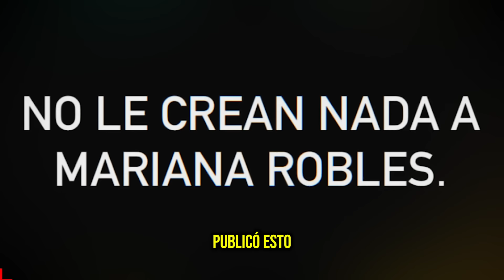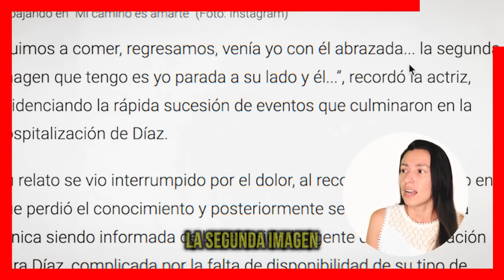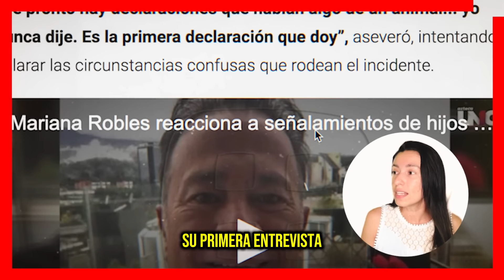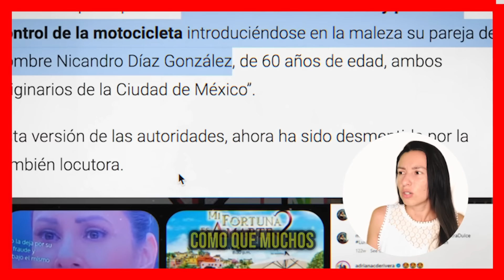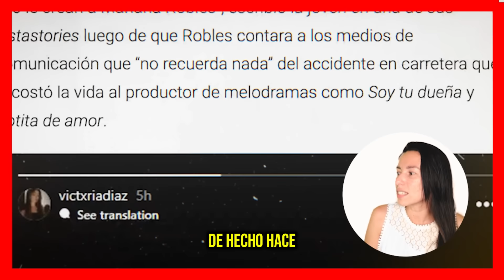🔥LAS CONTRADICCIONES De Mariana Robles QUE ENFUREC3N a Los Hijos De Nicandro Diaz🤬💣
Mariana Robles se hunde solita, pues en declaraciones con los medios de comunicación lo único que ha hecho es crear más duda en los hijos del famoso productor de Televisa.

escandalos
De primera mano
noticias
famosos mexicanos
mexico
el gordo y la flaca
estados unidos
farandula 2021
entretenimiento
farandula mexicana
chismes de famosos 2024
ventaneando
famosos
un nuevo dia
espectaculo
Hoy